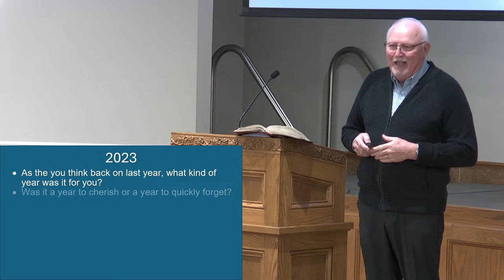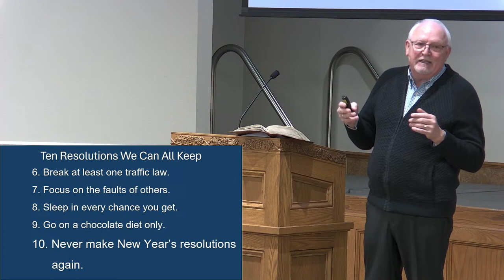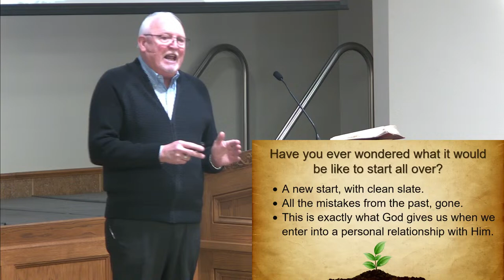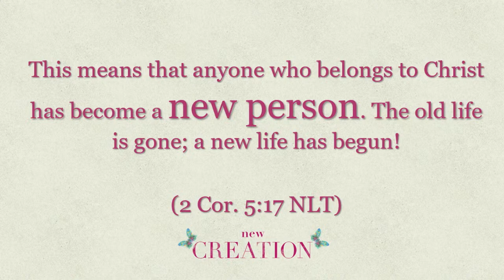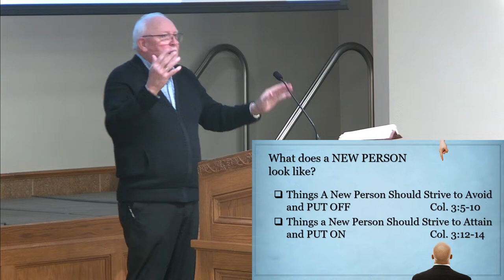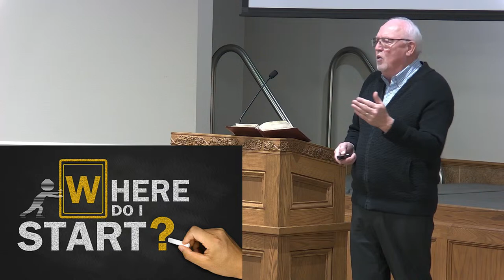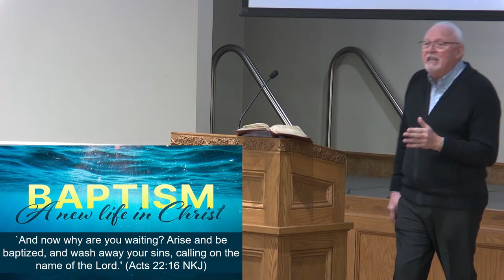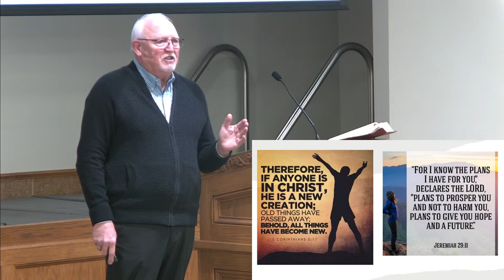A New Year, A New You- Richard Sutton - 1/7/2024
This lesson begins the New Year focusing on the resolution to be closer to Jesus and his mission to reach the lost.  The lesson topics include: (1) new beginnings (2 Corinthians 5:17); (2) a new person (Colossians 3:5-10); and (3) a new start (Romans 6:3-5).  The lesson concludes with a reminder from Jeremiah 29:11 that God has good plans for us and with an invitation to respond to the message.